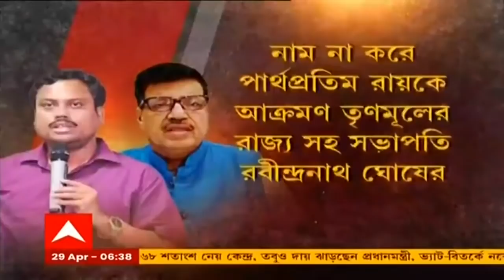Cooch Behar: 'গোখরোকে বিশ্বাস করা গেলেও, ওঁকে বিশ্বাস করা যায় না!' পার্থপ্রতিমকে আক্রমণ রবীন্দ্রনাথ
কোচবিহারে তৃণমূল নেতা রবীন্দ্রনাথ ঘোষ (Rabindranath Ghosh) ও পার্থপ্রতিম রায়ের (Parthapratim Roy) বিরোধ চরমে! ৬ বছর আগে লোকসভা উপনির্বাচনে নাম সুপারিশ করাটা ঐতিহাসিক ভুল ছিল! গোখরোকে বিশ্বাস করা গেলেও, ওঁকে বিশ্বাস করা যায় না! নাম না করে পার্থপ্রতিম রায়কে আক্রমণ করলেন রবীন্দ্রনাথ ঘোষ! পাল্টা কড়া বার্তা দিয়েছেন জেলা তৃণমূল(TMC) সভাপতিও।